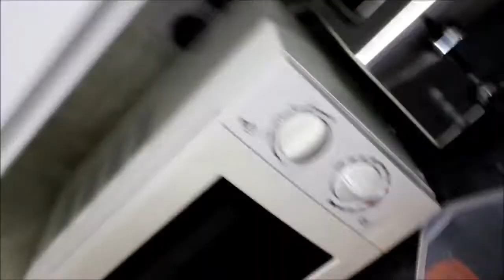DHI Scotland Hair Transplant/Hair restoration - The Best hair transplant method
Ever wanted to shave your beard and glue it to a bald mates head? Well that's what we wanted to do. So we did it. Pull up a chair, pour yourself a.

Photos from Session day: Photos one day after the Session:

Premiership Footballer Ashley Barnes, Burnley FC, talks about his hair loss and discusses his hair transplant by Farjo Hair Institute. You can read his full story here:

Jake Quickenden reveals his reasons for having a hair transplant, but when will he get round to proposing to his girlfriend Danielle Fogarty?.